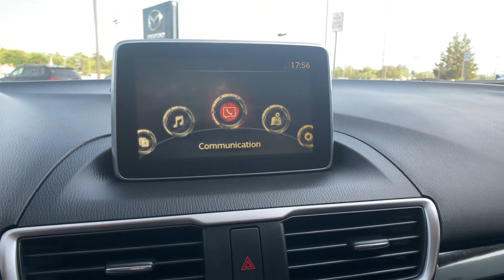Used 2016 Mazda MAZDA3 i Sport Alexandria, Arlington, Springfield, Woodbridge, Annandale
2016 Mazda MAZDA3 i Sport JM1BM1U78G1293368 Video

This 2016 Mazda MAZDA3 i Sport JM1BM1U78G1293368 is full of phenomenal features such as: